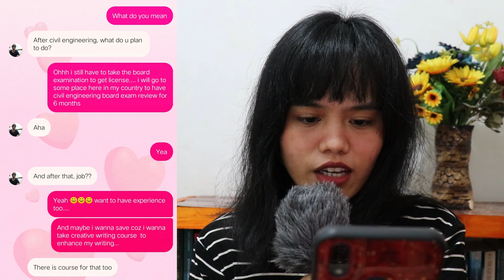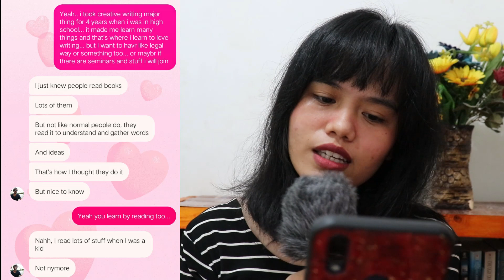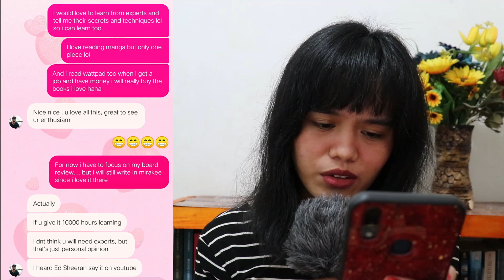HOW I MET MY INDIAN FIANCÉ | Filipina Indian Couple | Janin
I met him on a poetry app called Mirakee. 😊

Timestamps
00:00 INTRO
02:08 First interaction
03:14 Our first conversations

MORE:
What I'm currently reading = QUEEN OF AIR AND DARKNESS by Cassandra Clare